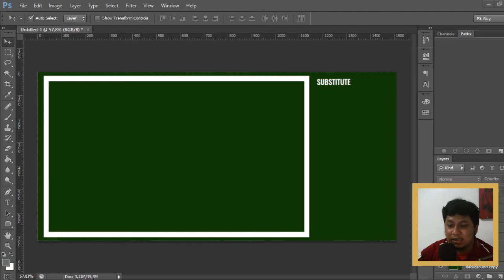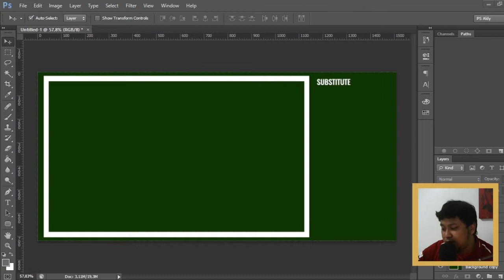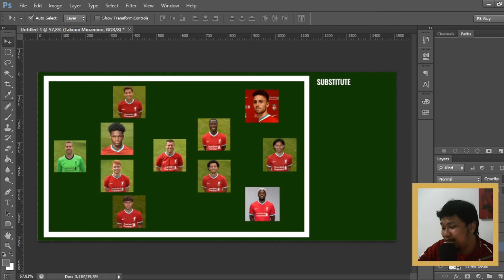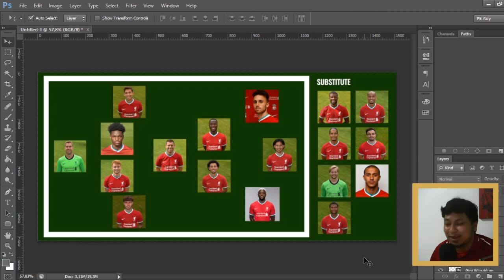EFL Cup Lincoln City v Liverpool | Prediksi Starting Line Up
Prediksi starting line up dari Reds Allez TV untuk pertandingan EFL Cup ronde 3 yang akan mempertemukan Lincoln City v Liverpool pada tanggal 25 September 2020 (Jum'at dini hari).

Tulis prediksi starting line up versi kalian di kolom komentar ya kops!

Reds Allez TV adalah kanal fans dari Indonesia yang membahas segala sesuatu tentang Liverpool FC. Kami berusaha untuk terus menyediakan berita terhangat, informasi dan diskusi bagi para fans Liverpool.

Jangan lupa juga untuk like dan share videonya ke kopites lainnya.